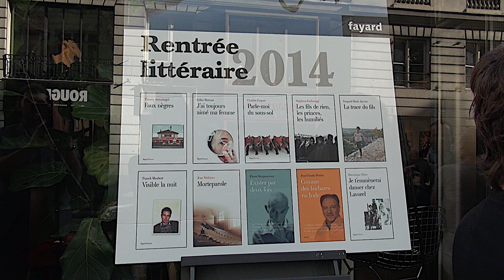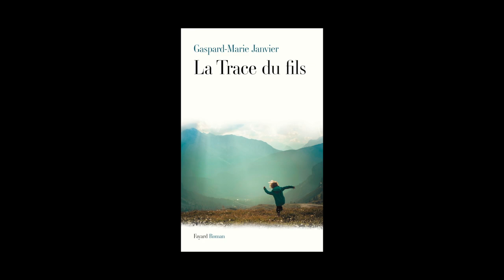Gaspard-Marie Janvier - La trace du fils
Gaspard-Marie Janvier vous présente son ouvrage "La trace du fils". Parution le 20 août 2014 aux éditions Fayard. Rentrée littéraire 2014.
Notes de Musique : “L'amour Est Enfant Dub (meeting Control Tower)” (by Volfoniq). Free Music Archive.